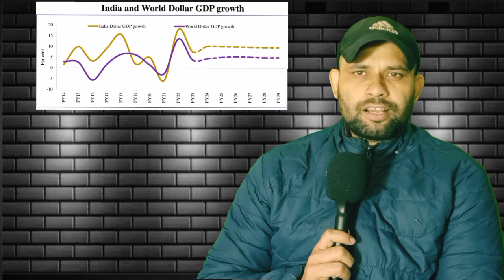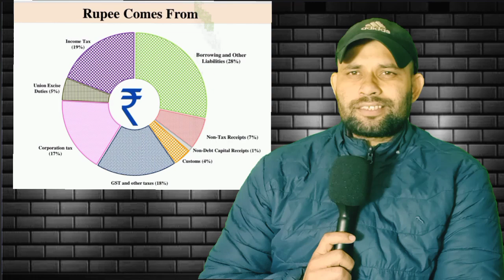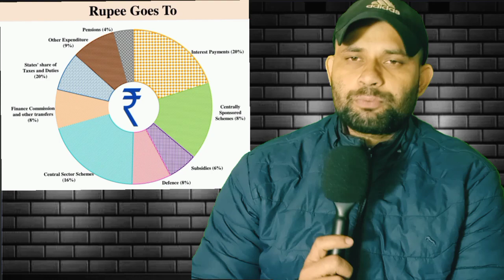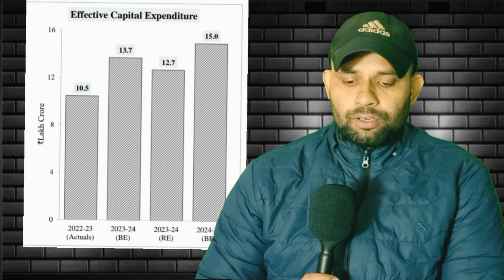Maximizing Returns: Leveraging Budgeting Strategies for Mutual Fund Selection | Best Mutual fund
"Maximizing Returns: Leveraging Budgeting Strategies for Mutual Fund Selection" is a comprehensive guide designed to empower investors with the knowledge and tools necessary to make informed decisions when selecting mutual funds. This expertly crafted resource delves into the intricate world of budgeting strategies, illuminating how individuals can optimize their investment portfolios to achieve maximum returns.

Within the pages of this guide, readers will discover a wealth of invaluable insights and practical advice, carefully curated to demystify the complexities of mutual fund selection. From understanding the fundamentals of budgeting to leveraging advanced strategies tailored to individual financial goals, each chapter is meticulously crafted to provide a clear roadmap for success.

Key topics covered include:

1. Fundamentals of Budgeting: Explore the foundational principles of budgeting and its significance in achieving financial objectives. Gain insights into effective budgeting techniques and learn how to align investment decisions with personal financial goals.

2. Mutual Fund Selection Criteria: Navigate the vast landscape of mutual funds by learning how to evaluate key criteria such as performance history, risk factors, expense ratios, and fund managers' expertise. Discover proven methodologies for identifying funds that align with your investment objectives and risk tolerance.

3. Diversification Strategies: Uncover the importance of diversification in mitigating investment risk and enhancing portfolio performance. Learn how to construct a well-balanced portfolio by allocating assets across various mutual funds and asset classes.

4. Tactical Asset Allocation: Master the art of tactical asset allocation to capitalize on market opportunities and optimize investment returns. Explore dynamic strategies for adjusting asset allocations based on prevailing market conditions and economic trends.

5. Risk Management Techniques: Implement robust risk management techniques to safeguard your investment portfolio against unforeseen market fluctuations and downturns. Learn how to incorporate risk-adjusted performance metrics into your fund selection process to enhance long-term investment outcomes.

6. Monitoring and Review: Establish a disciplined approach to monitoring and reviewing your investment portfolio to ensure alignment with your financial objectives. Gain insights into effective performance tracking methodologies and learn when to rebalance your portfolio to maintain optimal asset allocation.

With its comprehensive coverage of budgeting strategies and mutual fund selection, "Maximizing Returns" serves as an indispensable resource for investors seeking to achieve their financial aspirations. Whether you're a novice investor looking to build a solid foundation or a seasoned professional aiming to fine-tune your investment approach, this guide provides the knowledge and tools needed to succeed in today's dynamic market environment.